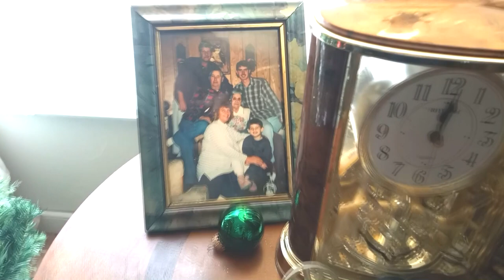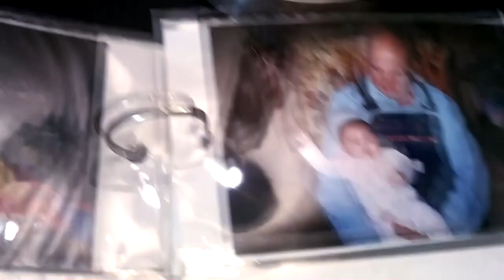All My Family & Friends - Final Episode (4-13-2020)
Adam Mace is in California when he receives a phone call from his nephew, "Harley Mace" about his Grandfather; "Lerttie Mace". The news catches Adam by surpise and brings him back to Grottoes, VA one last time. Adam has been away from Grottoes doing work for over 5 years. But Now, Adam is in for the shock on his life when he returns home with a ending finale viewers will NEVER FORGET! ;) "Vincent Irizarry" guest stars on "All My Family & Friends" final episode as "Dr. David Hayward" from ABC's "All My Children" created by the respected late, "Agnes Nixon".